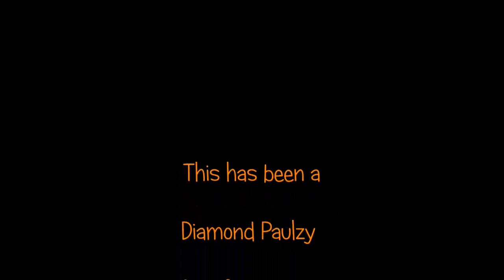Mike-Qualifying-1-28-11.wmv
Mike Boland at the Atlantic City Indoor Race. Friday night qualifying race January 28 2011.